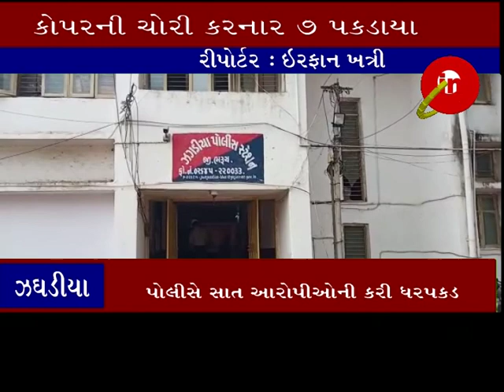ઝઘડીયા ઃ હિન્દુસ્તાન કોપર કંપનીમાંથી કોપર ચોરી પ્રકરણ